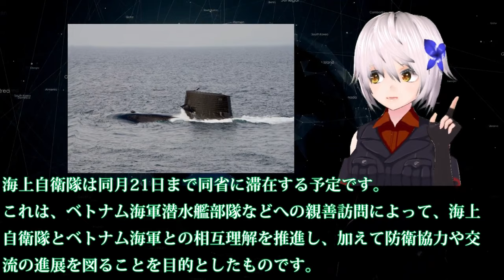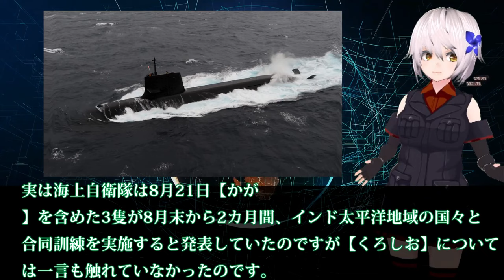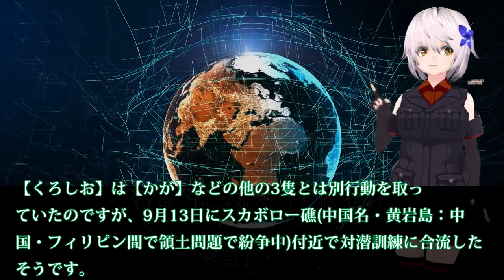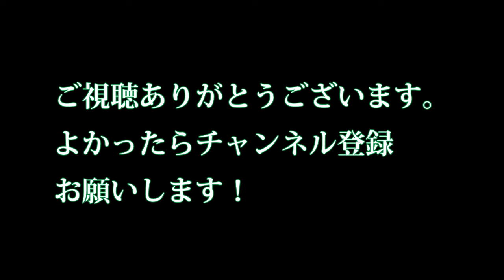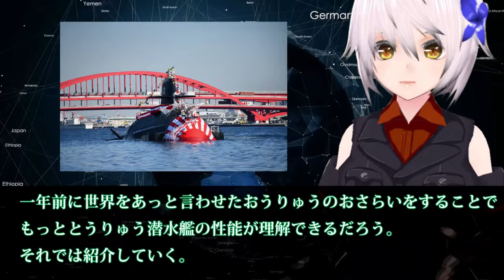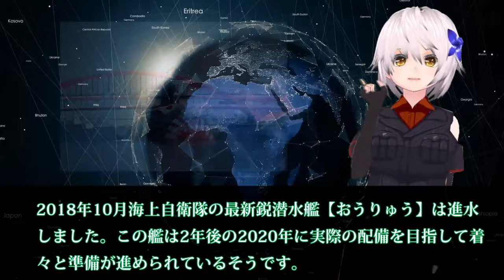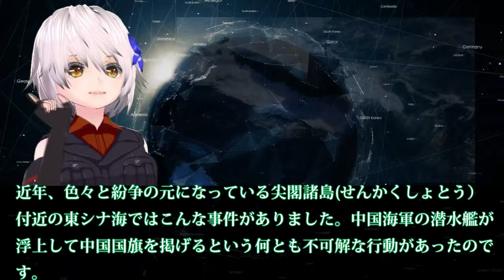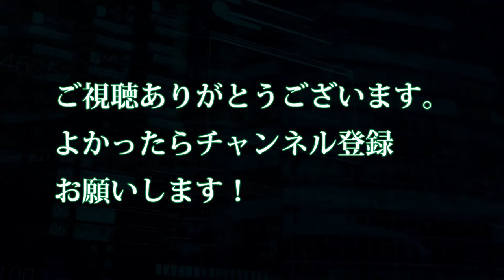【防衛軍事力】陸海空自最強 海上自衛隊潜水艦 くろしお なぜ作戦を政府は公表したのか？日本の技術を世界へ教えるためだった【軍事スペシャル・特集】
9 海上自衛隊潜水艦　くろしお　なぜ作戦を政府は公表したのか？日本の技術を世界へ教えるためだったのか

10 とうりゅう潜水艦進水式終了これで12番艦全てが！この一年前おうりゅう潜水艦誕生で世界に激震が走ったと・・